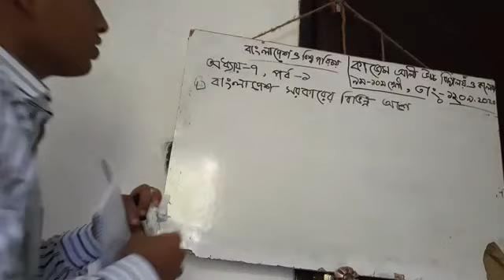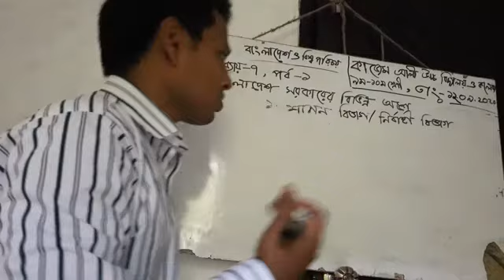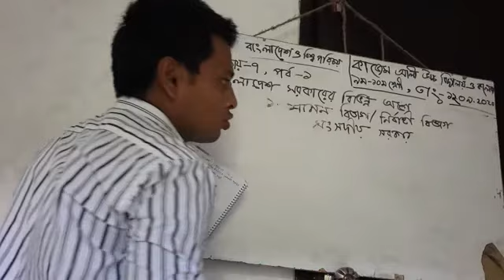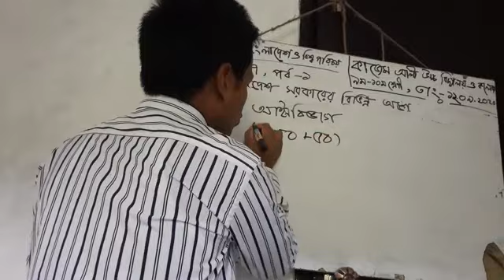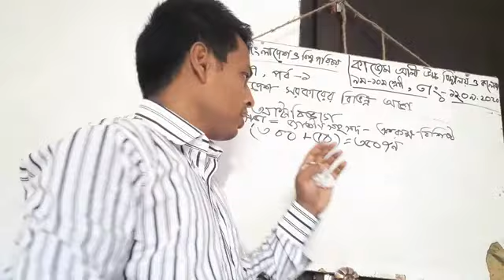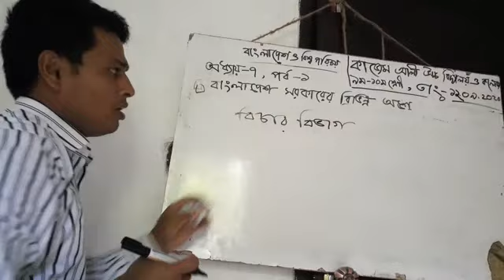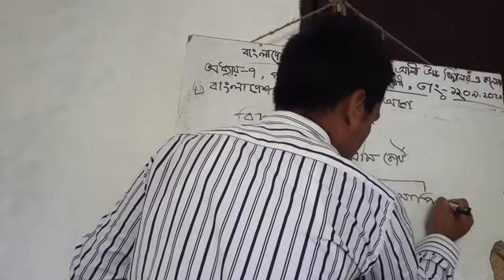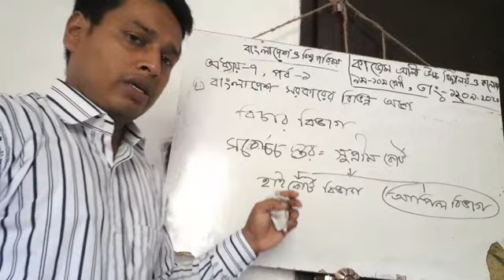৯ম-১০ম শ্রেণী,, বাংলাদেশ ও বিশ্ব পরিচয়,, অধ্যায় - ৭,,পর্ব-১